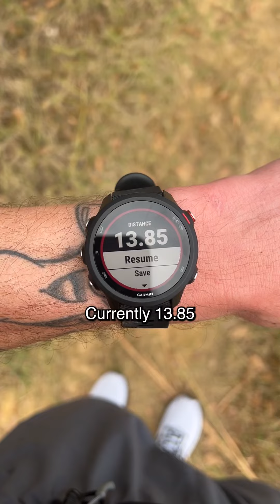First run of 2024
First run of 2024 was a success.
If you have been following this channel, you may have noticed that there is no rhyme or reason to any of my videos. I think that that is the best way to be creative. With that being said, this channel is not being turned into a running channel, but follow along for more content in 2024.